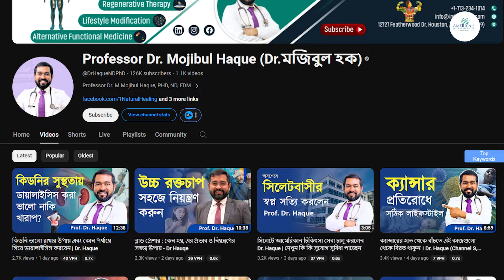কিডনি রোগের চিকিৎসায় বিপ্লব: কিডনিকে বাঁচানোর থেরাপি!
আপনি এখানে আকুপাংচার, ওজোন থেরাপি, ন্যাচারাল মেডিসিন, মেডিসিনাল খাবারগুলো পাচ্ছেন!
Name: Dr. Haque’s Center of Integrative Medicine, New York, USA
Address: 198-12 Hillside Avenue, Jamaica, New York-11423

নাম: আমেরিকান ওয়েলনেস সেন্টার, ঢাকা
ঠিকানা: ইসলাম টাওয়ার, ৩য় ও ৪র্থ তলা, ১০২ শুক্রাবাদ (বাস স্ট্যান্ড), ধানমন্ডি-৩২, ঢাকা ১২০৭।

✅সিলেট ক্লিনিকঃ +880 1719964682 (সরাসরি কল এবং হোয়াটসঅ্যাপ)
নাম: আমেরিকান ওয়েলনেস সেন্টার, সিলেট
ঠিকানা: মানরু শপিং সিটি, ৩য় তলা, চৌহাট্টা, সিলেট, বাংলাদেশ

Name: Dr. Haque’s Integrative Wellness Center, London
Address: London Bangla Town, London Bangla Press clubber paste
37 Princelet St, London E1 5LP, UK

Name: Dr. Haque Integrative Wellness Center